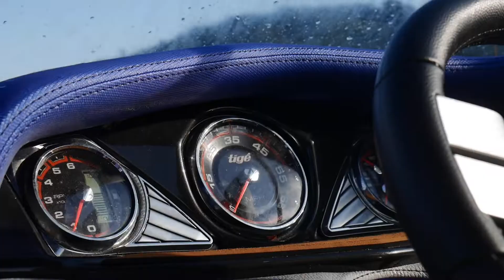BUD BOYS TAKE OVER LAKE LURE !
Lake day with the boys, We will be going back next week so look out for part 2 !

Drop A F*cking Like Boys !